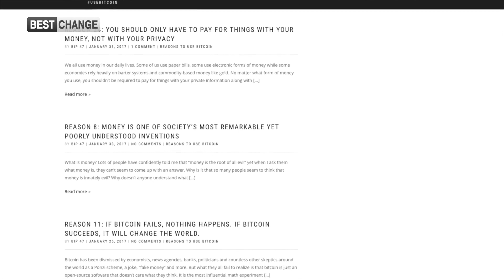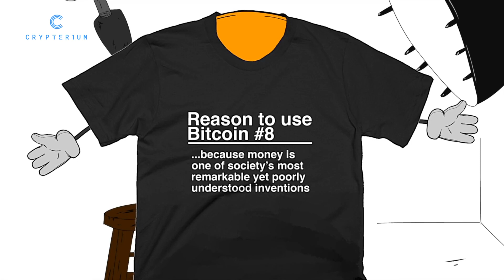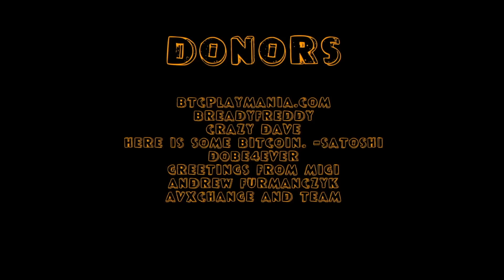Bitcoin and Friends Episode 2 - Загадка на 5000 BIP$ внутри / Озвучено Кубик в Кубе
Пожалуйста, пожертвуйте, чтобы помочь нам финансировать Эпизод 2!

Bitcoin - 18SAjcMDc5qAeQJBRv1dUAUKK3x6apcxej
Ethereum - 0xF0dA58B9504A542220f085D438e3D827e5039c23